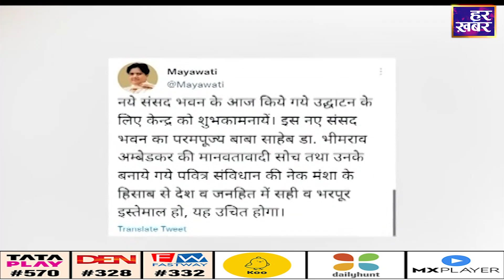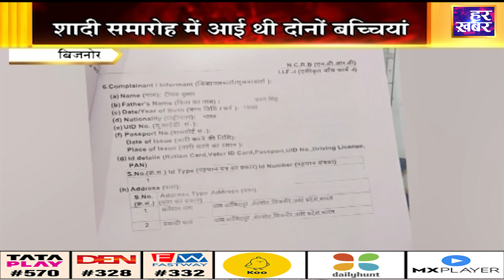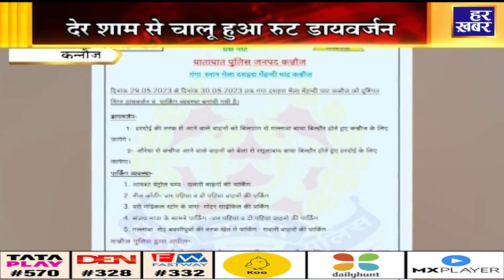अपना उत्तर प्रदेश | 9:30 PM, 28 May || Uttar Pradesh Latest News In Hindi | Har Khabar